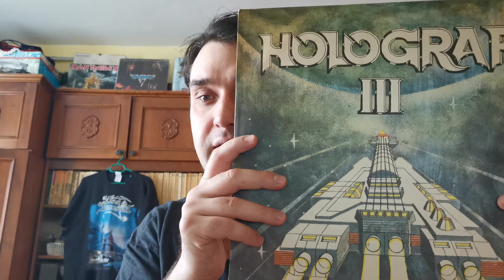TOP 10 ALBUME HOLOGRAF (Part.1) | Alexandru Arnăutu Vraciu